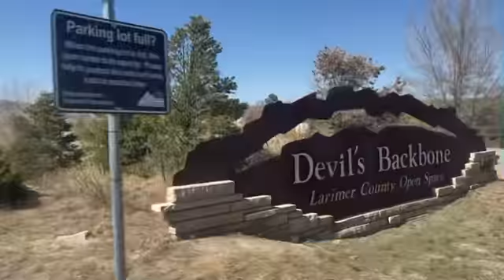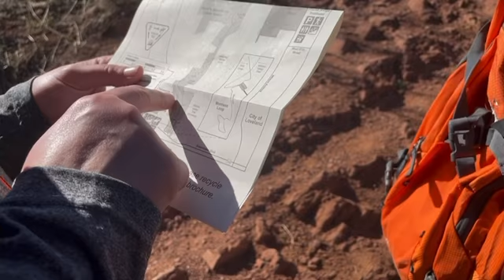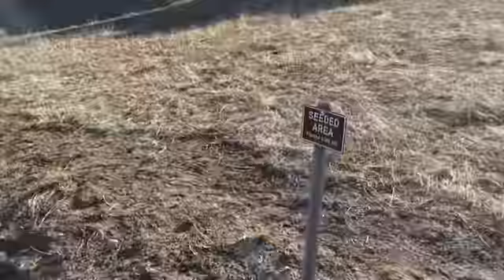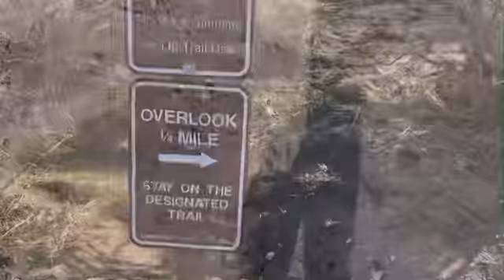Hiking the Devil’s Backbone - Hiking Vlog #1